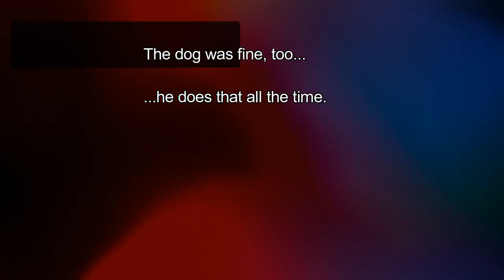KastKing Stealth Baitcaster, KastKing Perigee Rod, KastKing Mega8 Braid on South Carolina Redfish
Visit our Amazon storefront video here to shop all KastKing products | Here’s a fun look at the performance of KastKing® products – KastKing® Stealth, KastKing® Perigee Rod, KastKing® Mega8 Braided Line with Dar Darcy in South Carolina.
Links to Stealth

KastKing Stealth has:

SUPER LIGHT WEIGHT - Carbon construction is stronger than steel and lighter than aluminum for its weight. Let’s you fish all day long and cast hundreds of times without fatigue. A KastKing Stealth baitcasting reel weighs only 6 ounces.

POWERFUL - Stealth’s 16.5 lbs / 7.5 kg dynamic drag system with 4 carbon fiber disks and hardened aluminum washers gives you whopper-stopping drag power as this video shows.

SMOOTH - 11 anti-corrosion shielded ball bearings made from the finest MaxiDur bearing steel plus an instant-stop one way bearing clutch system that delivers the smoothest performance and lightning fast hook sets.

PEAK PERFORMANCE 7.0:1 Gear Ratio, hardened forged aluminum alloy gears, aerospace construction solid carbon frame, aircraft-grade aluminum components, carbon fiber handle, braided line ready ceramic line guide insert, sure-grip EVA knobs to give you the highest performance and strength. Stealth baitcasting carbon construction reels are 100% corrosion resistant.

UNIQUE BRAKING – Tournament-ready 7 magnet dual brake system combines the best of centrifugal and magnetic braking virtually elimantes birdsnests. The Stealth baitcaster reel's unique braking system is accessed through an easy open side hatch cover.

KastKing is an ICAST (International Convention of Allied Sportfishing Trades) award-winning brand. KastKing keeps fishing fun... by keeping it affordable!

and other online retailers.